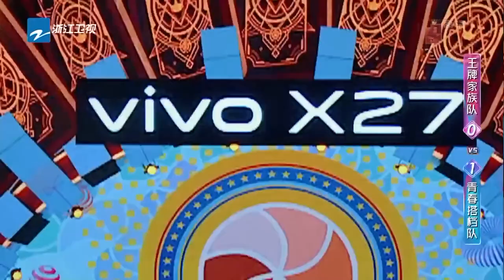王牌家族花式玩滚筒！沈腾关晓彤“青蛙跳” 华晨宇言承旭在线“跳探戈”？【爆笑预警】